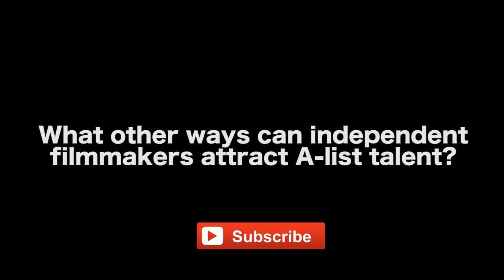An Indirect Path To Casting A-List Acting Talent For A Movie by Mallory O'Meara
CONNECT WITH YAMASONG: March Of The Hollows